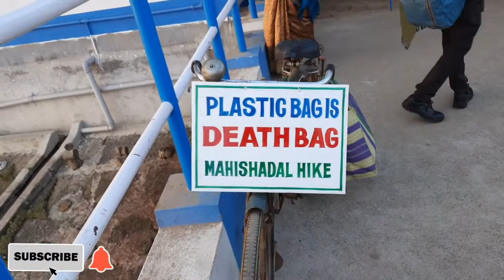Geonkhali Noorpur Ferry Service | A Bad Experience | Geonkhali Gadiara Noorpur Ferry Service |Launch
From Geonkhali It's very easy to reach Noorpur by Ferry service. Geonkhali Launch ghat is very popular for reaching South 24 Pargana from Purba Medinipur within few minutes.